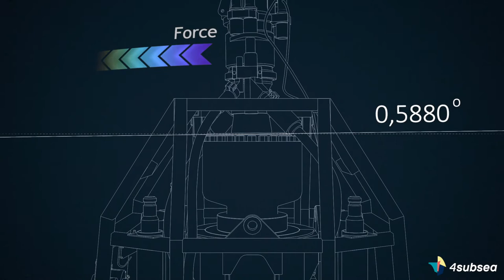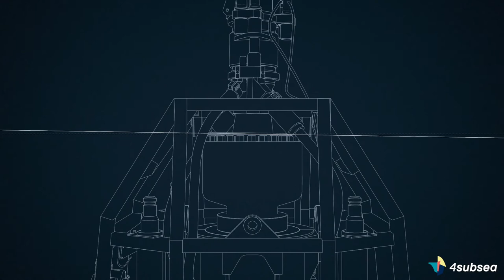4insight® DRILLING case study 2020_Locked flexjoint anomaly detection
4Subsea combines domain expertise with data analytics and digital services to maximise lifetime of assets, reduce operational cost and optimise future projects through data-driven design.